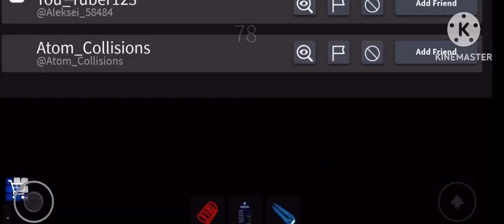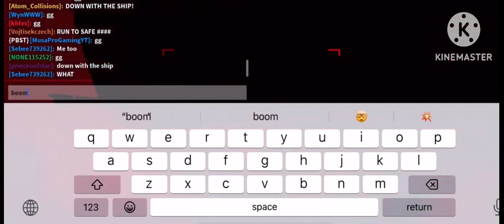Roblox PBCC | Reactor Core Meltdown with old music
Decided to do this in honor of the tenth anniversary of the meltdown event being added to Pinewood Computer Core this month.